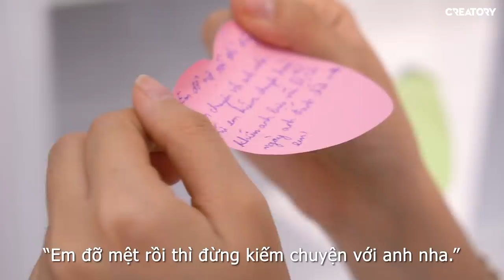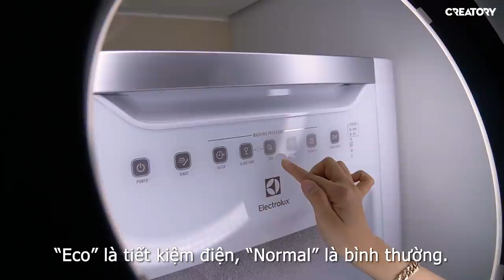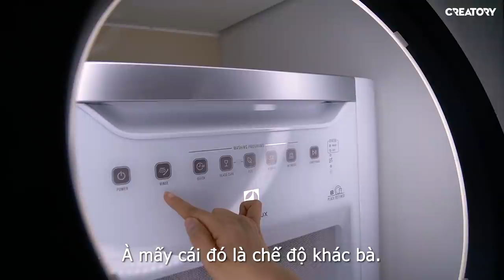7 triệu mua Máy Rửa Chén tặng bé Mỡ | Oops Banana Vlog 168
Hôm nay mình sẽ unboxing món quà ý nghĩa này dành cho bé Mỡ. Các bạn thấy chiếc máy này như thế nào?! Nhớ Cmt cho mình biết nhé!
7 TRIỆU TẶNG MÁY RỬA CHÉN CHO BÉ MỠ | Oops Banana Vlog 167